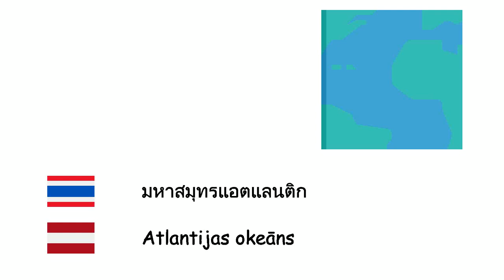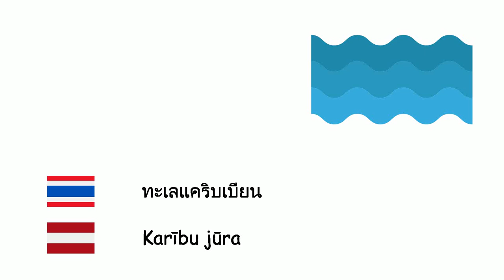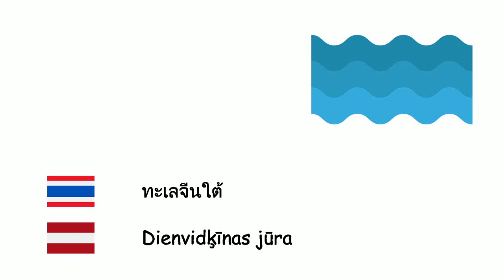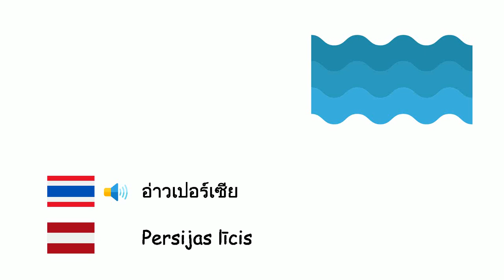มหาสมุทรและทะเล (ภาษาลัตเวีย) (th-lv)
Fone TV
th-lv-31
Okeāni un jūras (Latviešu valoda)
มหาสมุทรแอตแลนติก - Atlantijas okeāns
มหาสมุทรแปซิฟิก - Klusais okeāns
มหาสมุทรอินเดีย - Indijas okeāns
มหาสมุทรอาร์กติก - Ziemeļu Ledus okeāns
มหาสมุทรใต้ - Dienvidu okeāns
ทะเลเอเดรียติก - Adrijas jūra
ทะเลอีเจียน - Egejas jūra
ทะเลบอลติก - Baltijas jūra
ทะเลดำ - Melnā jūra
ทะเลแคริบเบียน - Karību jūra
ช่องแคบอังกฤษ - Lamanšs
ทะเลเหนือ - Ziemeļjūra
ทะเลอะซอฟ - Azovas jūra
ทะเลติร์เรเนียน - Tirēnu jūra
ทะเลเมดิเตอร์เรเนียน - Vidusjūra
ทะเลแดง - Sarkanā jūra
ทะเลจีนใต้ - Dienvidķīnas jūra
ทะเลแทสมัน - Tasmana jūra
ทะเลขาว - Baltā jūra
ทะเลญี่ปุ่น - Japāņu jūra
อ่าวเม็กซิโก - Meksikas līcis
อ่าวเปอร์เซีย - Persijas līcis
ทะเลเหลือง - Dzeltenā jūra
ทะเลเดดซี - Nāves jūra
ทะเลแคสเปียน - Kaspijas jūra
ทะเลอารัล - Arāla jūra
ทะเลโอค็อตสค์ - Ohotskas jūra